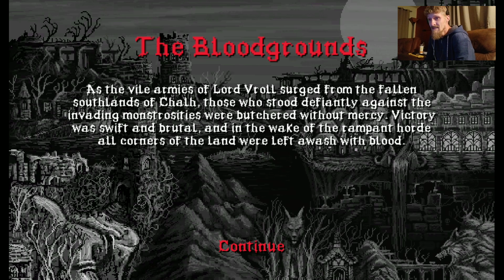Lets Play - Slain Back from Hell Part 1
A video series, showing off progression of Slain Back from Hell, from beginning to end. Enjoy!!